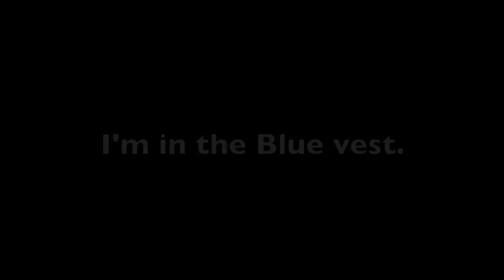Pregnant Man - Thomas Beatie - Full-Contact Taekwondo Tournament